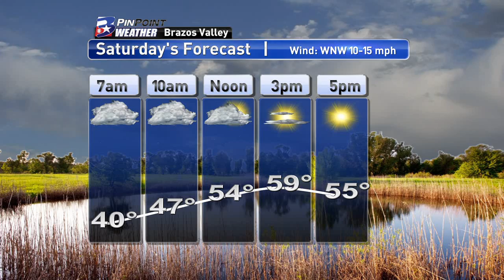Friday Evening PinPoint Weather Update 1.27.2017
Friday Evening PinPoint Weather Update with Chief Meteorologist Shel Winkley